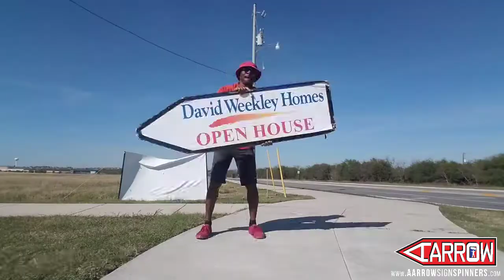Conquest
Many of the tricks you see in this video are done on my opposite side. I am most proud of this video because the opposite side is so difficult.